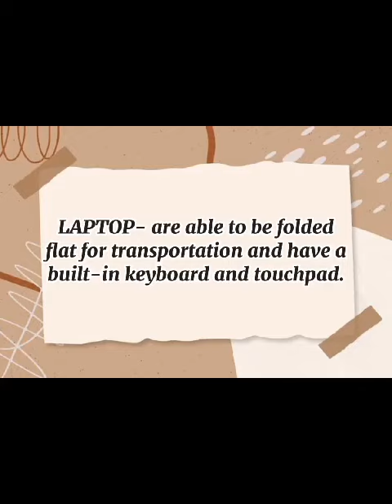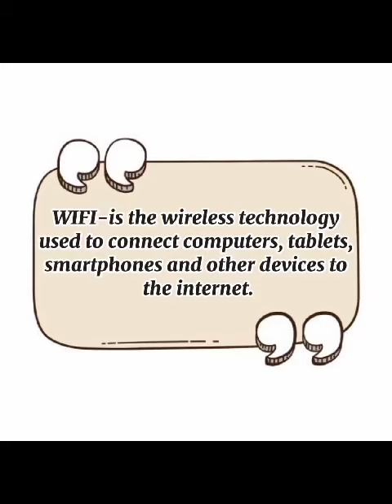September 27, 2021